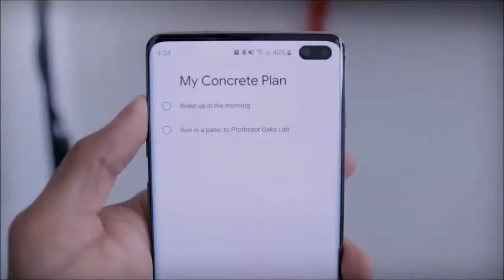Family Experiences and Advice.1a How do I find my daily work rhythm?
Family experiences and advice. • Please do not hesitate to contact Lucas – Gov. Educator. You will receive valuable suggestions FREE OF CHARGE • Contact